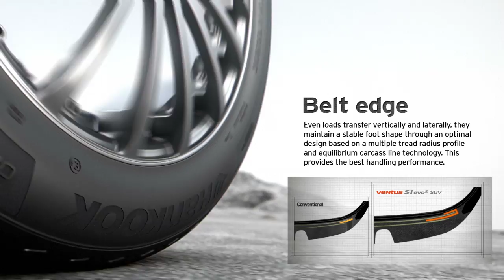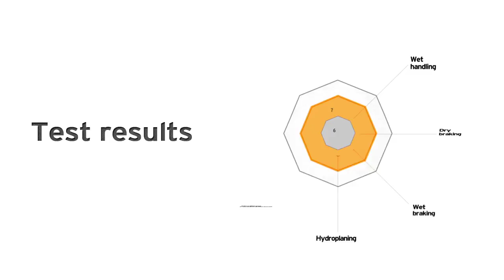2014 Hankook Tire : K117A : Product Movie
Production : NESIAC